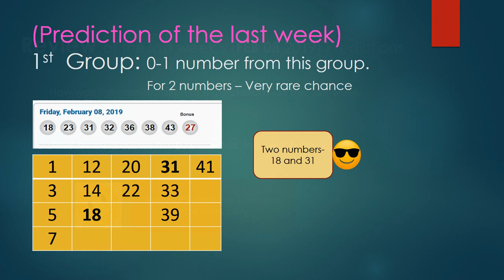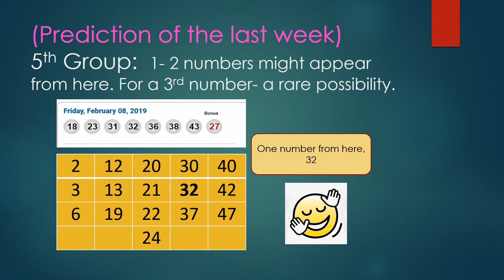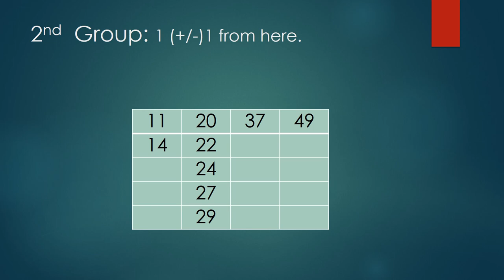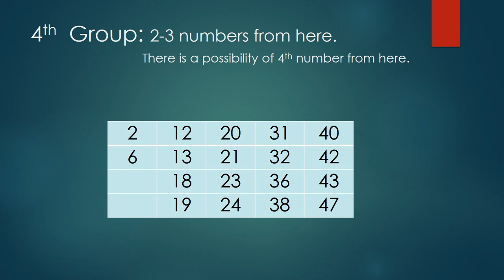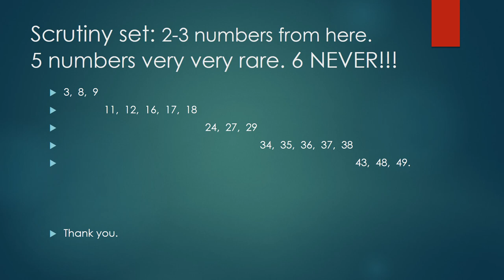Win LOTTO MAX Feb 15 2019 Predix and Tips